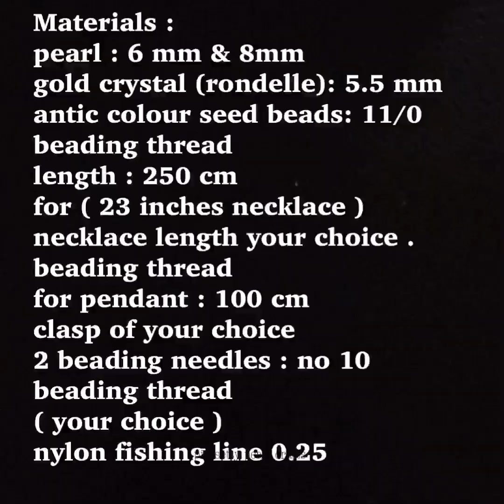Beautiful.Easy DIY Pearls Necklace - Bridel Wear, Wedding Wear & Party Wear/@PinisettyPearlCrafts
in this video ,iam showing glass pearl with natural drop pearl necklace  set simple weaving and making

materials ;
glass white pearl ; 6mm and 8mm
gold crystal rondelle  ; 5.5 mm
glass antic seed beads ;11/0
(for  23 inch necklace )
beading thread for pendant ; 100 cm
2 beading needles no 10
2 jump rings 4mm
beading thread 0.25mm nylon fishing line
beading thread of your choice